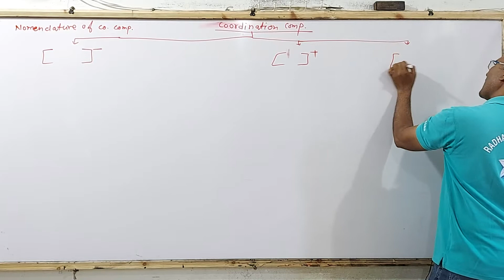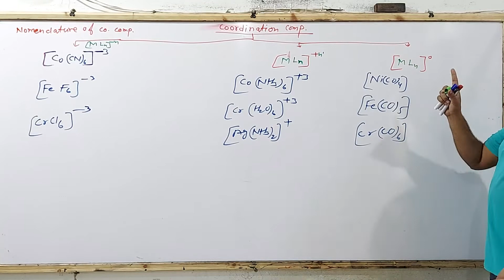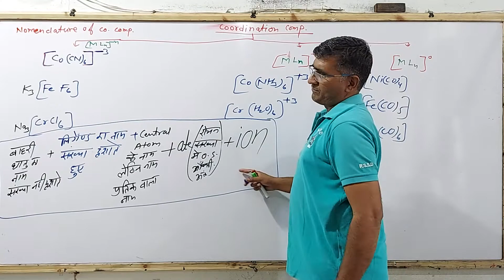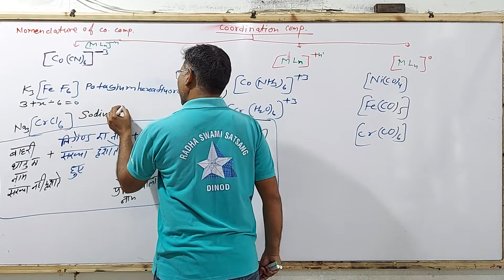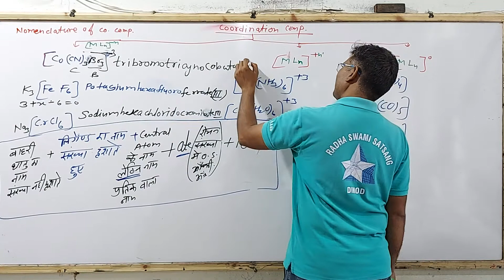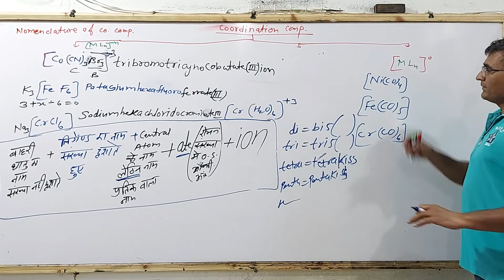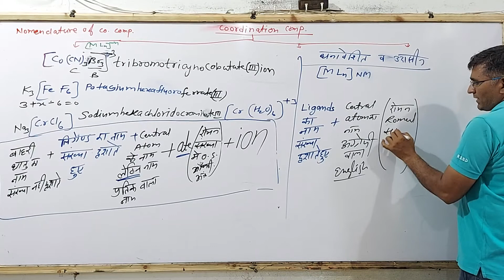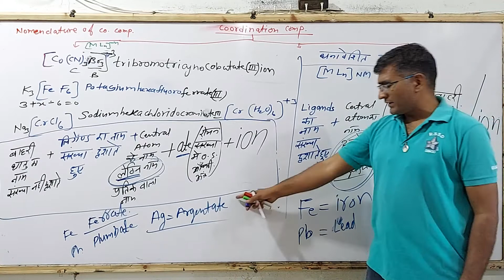Coordination Compound L-9 Nomenclature of Coordination Compounds यौगिकों का नामकरण | Rajesh Sir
↦Govt. Jobs